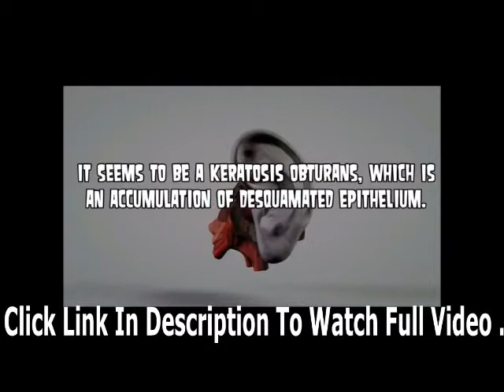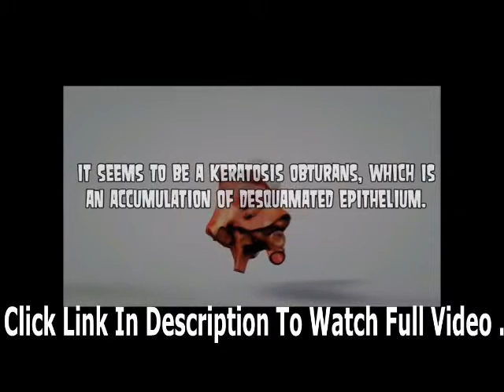Suppression de Botfly de l'oreille mettant en évidence le kyste, 2018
Cette vidéo peut contenir du contenu chirurgical et / ou procédural en dermatologie. Le contenu de cette vidéo est fourni uniquement à des fins d'éducation médicale et ne vise pas à remplacer un avis médical professionnel, un diagnostic ou un traitement.

Quels sont les points noirs?

Les points noirs sont de petites bosses qui apparaissent sur la peau en raison du blocage des follicules pileux. Ces bosses sont appelées "taches noires" parce que la surface a un aspect sombre ou noir. Les points noirs sont une forme bénigne de l'acné qui se forment généralement sur le visage.

Qu'est-ce que l'acné?

L'acné est une maladie de la peau à long terme qui se produit lorsque les follicules pileux se bouchent avec les cellules mortes de la peau et l'huile de la peau. L'acné est caractérisée par des zones de points noirs, de points blancs, de boutons et de peau grasse, et peut entraîner des cicatrices. L'apparence qui en résulte peut entraîner de l'anxiété, une diminution de l'estime de soi et, dans les cas extrêmes, une dépression ou des pensées suicidaires.